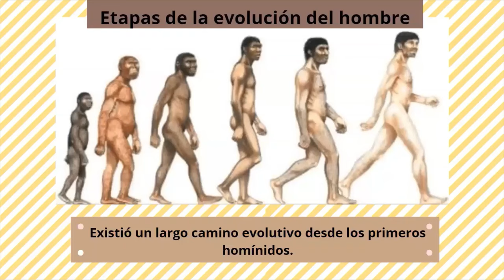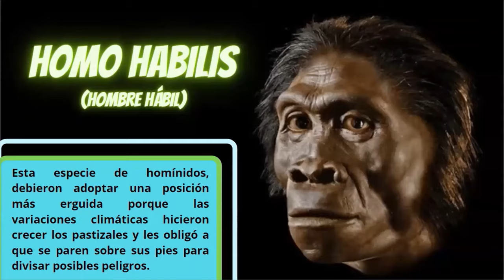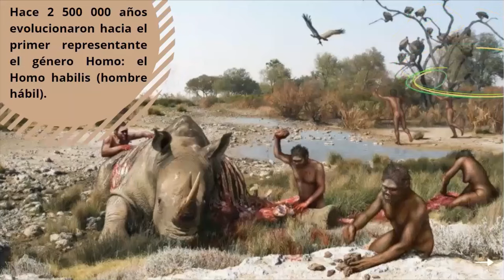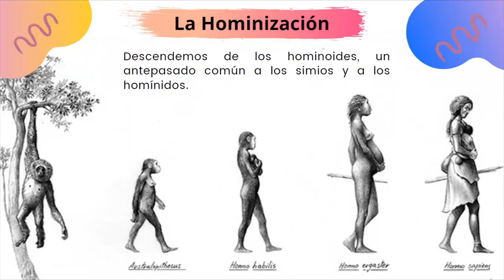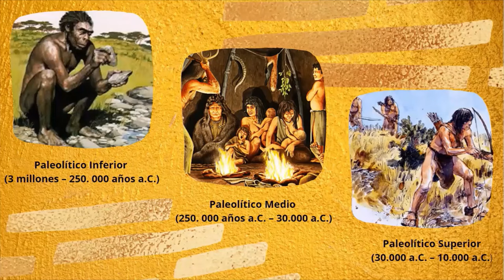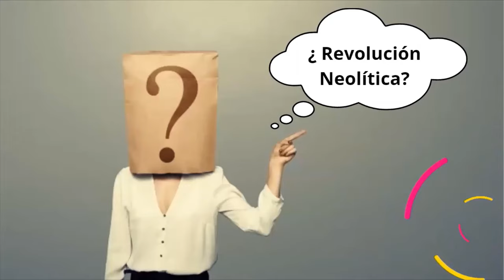Evolución de los homínidos: Un recorrido por el tiempo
La evolución del hombre o también hominización se define como el proceso de transformación de la especie humana desde sus ancestros hasta el estado actual, esto explicado a través del proceso de evolución biológica de esta especie. El estudio de dicho proceso requiere un análisis interdisciplinar en el que se unen conocimientos procedentes de ciencias como la genética, la arqueología y la lingüística.

El término humano, en el contexto de su evolución, se refiere a los individuos del género Homo. Sin embargo, los estudios de la evolución humana incluyen otros homínidos, como Ardipithecus, Australopithecus, etc. Los científicos han estimado que las líneas evolutivas de los seres humanos y de los chimpancés se separaron hace entre 5 y 7 millones de años. A partir de esta separación la estirpe humana siguió ramificándose originando nuevas especies, todas extintas actualmente a excepción del Homo Sapiens.